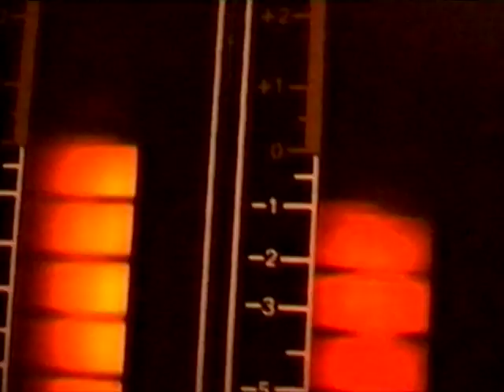Red Planet Recording TVC [2001] Ex-VHS Source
TV Commercial for Red Planet Recording. Matt Charles: Director, Camera + Edit.